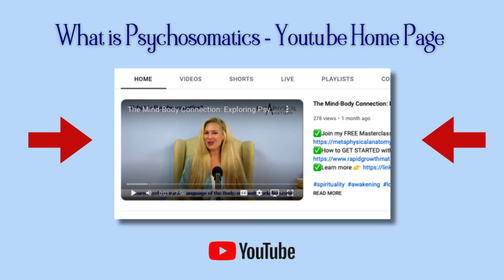Children's Psychosomatics Hyperactivity Disorder ADHD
🌈✨ Dive into ADHD Secrets with Evette Rose! 🚀👶

👋 Hey friends! 🌟 Discover the ABCs of ADHD in kids with Evette Rose! 🧠👶

📚 BIG Book Alert! Parents, teachers, or just curious minds – grab insights on children's psychosomatics! 📖🔍

🌪️ ADHD is on the rise, and Evette spills the beans on stress, genes, and the kiddo connection. 👨‍👩‍👧💡

🤔 Did you know ADHD patterns can come from grandparents, too? 🧬👵

😢💖 Why do kids act up? Find out how emotional connection shapes their world. 🚀💕

👶 Survival Instincts 101: A child's security = Emotional Connections! 🚨💑

🔄 Simple truth: Babies crave love; kids need it too. Not all get enough hugs! 🍼💔

💖 Inner conflict alert: Kids seek connection but fear it. Unravel the emotional rollercoaster! 🔄💔

🔍💫 Wrap up: Explore "psychosomatics of children" for more wisdom! Stay curious! 🌟👀

💎 Evette Rose is an Author, Life Coach, Trauma Release Practitioner, and Personal Development, Teacher. Founder of Metaphysical_Anatomy Technique, She is known for writing the book Metaphysical Anatomy Volume 1 and Metaphysical Anatomy Technique includes a step-by-step guide for identifying the psychosomatic pattern related to 679 medical conditions. These conditions can be activated by circumstances in your present life, your ancestry, conception, womb, birth trauma, childhood, or adult life. It builds on existing work from many famous authors, making it much more practical, more specific, detailed, and ultimately much more effective! This book is equally valuable for experienced alternative practitioners and those interested in self-healing. You will love this book and the Healing Technique MAT.